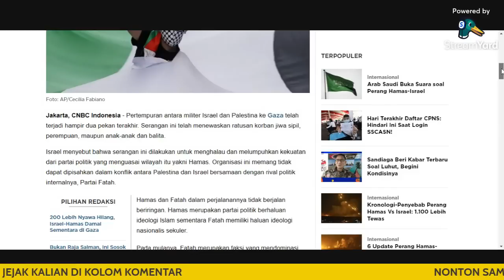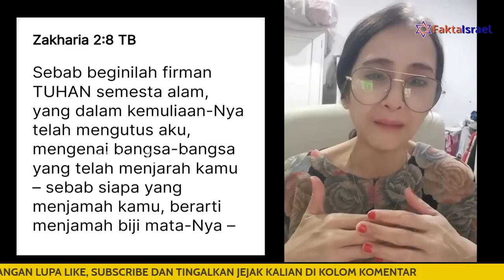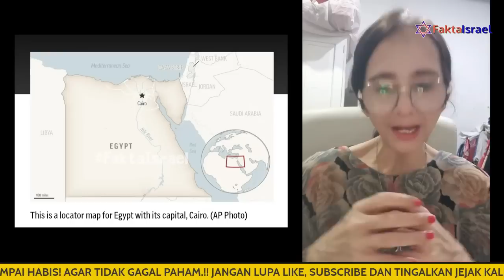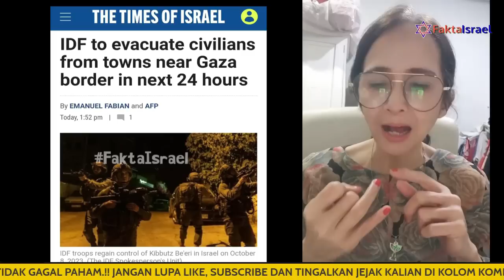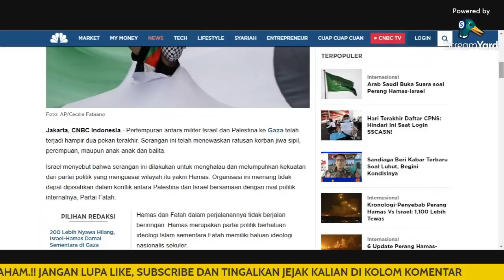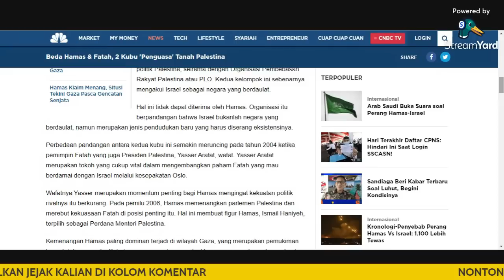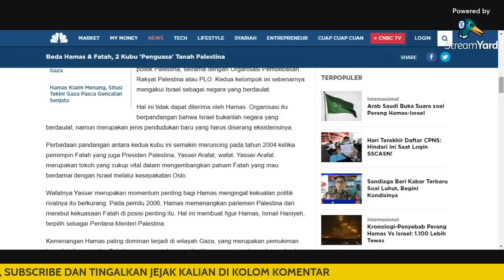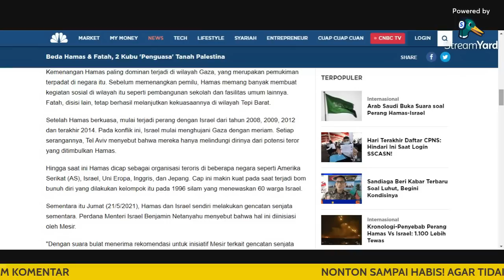Fakta Israel : INFO LANGSUNG DARI BERITA INTERNASIONAL.!!